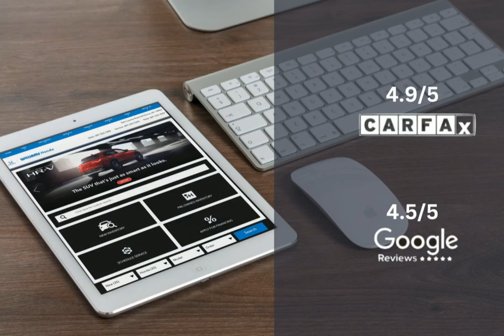2020 Honda CR-V HTP4626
2020 Honda CR-V HTP4626